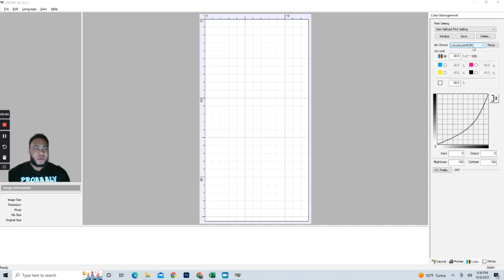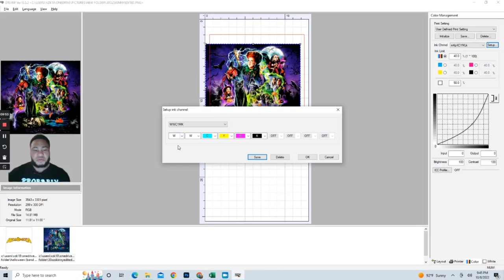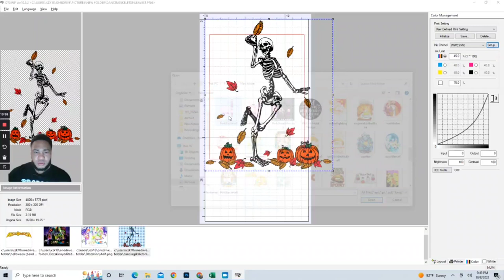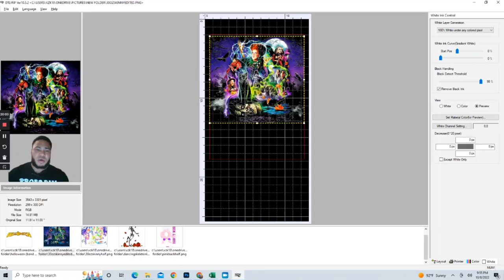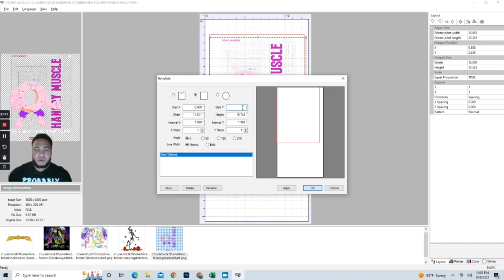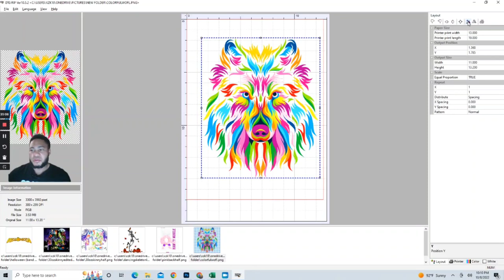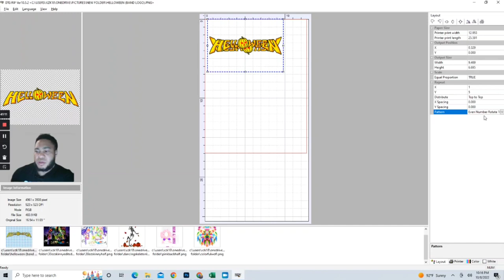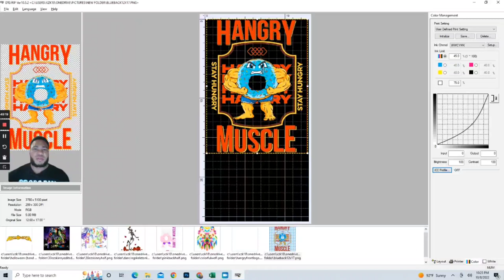Epson ET-8550/8550 Acrorip 10.5.2 Setup & Settings for DTF (Direct-to-film) Printing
In this video,  I go over how to setup the Epson ET-8550/ET-8500 for DTF Printing and a walkthrough of the Acrorip features.

0:00 Intro
0:18 New Acrorip 10.5.2 Features
0:32 Printer Tab Settings
2:25 Print Speed
4:40 Color Tab Settings
4:50 Ink Channel Settings
10:19 ICC Profile
10:55 White Tab Settings
16:32 Pixel "choke" Settings
17:54 Template Setup
21:38 Layout Tab Settings
22:22 How to adjust image output position
23:00 How to "Mirror" the image
23:47 How to "Rotate" the image
24:22 How to change the units from mm to inches
24:50  Adjust Image Size
26:12 How to duplicate the images
28:18 Print Preview Screen Settings
30:43 How to print "White Only" images
31:01 Print Shortcut
32:03 How to Print "Color" Images
32:45 Outro